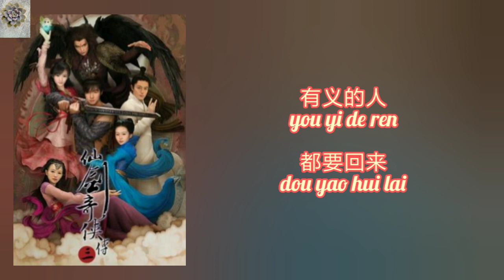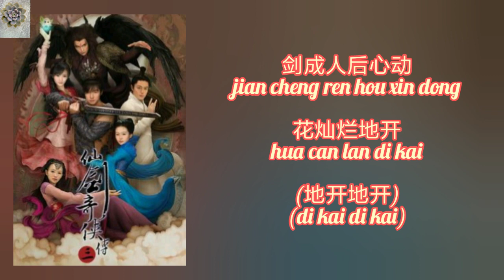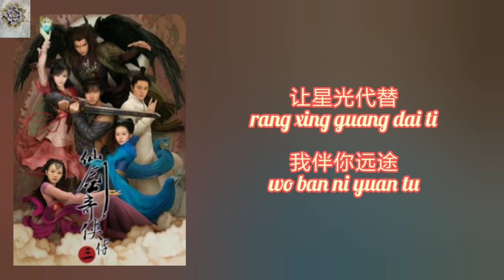生生世世爱，偏爱， Ost 仙剑奇侠传3 Chinese Paladin 3 (2009) with lyric and pinyin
仙剑奇侠传3 片头曲 生生世世爱 ☞ 吴雨霏
插曲 偏爱 ☞ 张芸京
Ost Chinese Paladin 3， Love for all eternity by Wu Yu Fei， Preference by Zhang Yun Jing
with lyric and pinyin

更多精彩片段请观看

谢谢大家♥